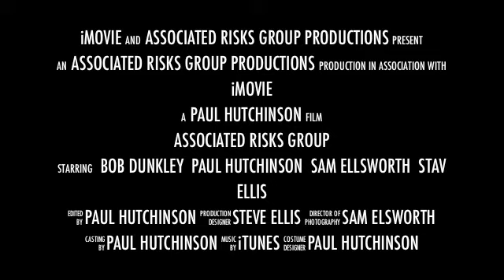ARG Close Protection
Close Protection Trailer